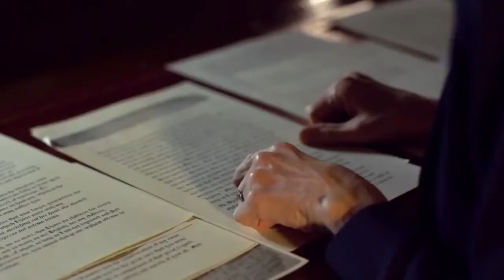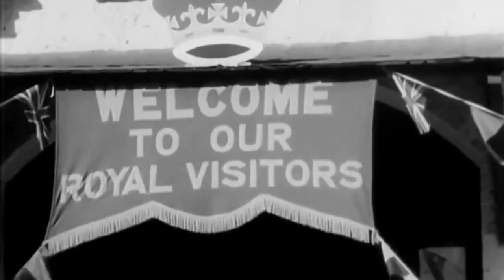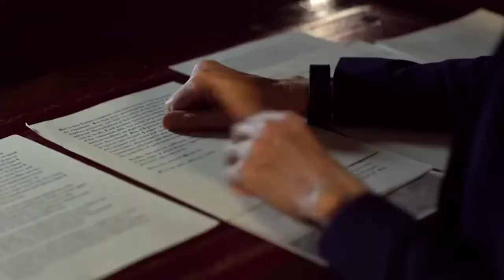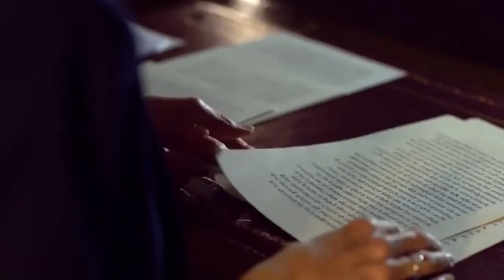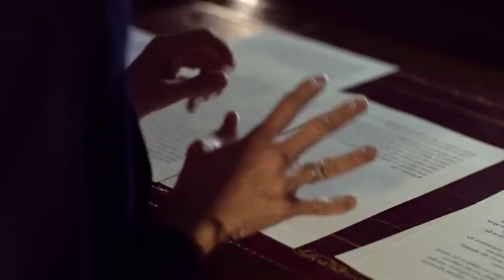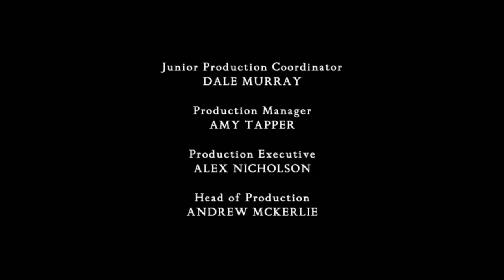Elizabeth I & Elizabeth II : Britain's Golden Queens -Claim The Throne- British Royal Documentary.